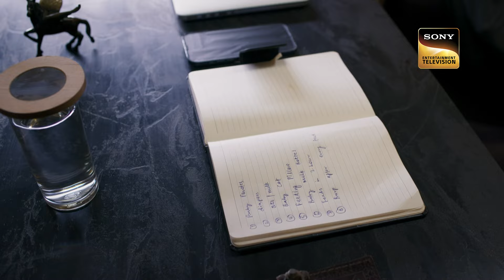Weekly Reliv - Katha Ankahee - Episodes 126 to 130 - 29 May 2023 To 2 June 2023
Weekly Reliv is a special compilation of the week’s episodes and is created to give the viewer a feel of the show’s story and its high points. The weekly Reliv here is created especially for the viewers who have missed the week’s episodes and would like to catch up on the plot of their favourite shows. Watch the Weekly Reliv of Katha Ankahee of the episodes from 29 May 2023 To 2 June 2023.

Star Cast - Adnan Khan, Aditi Dev Sharma, Sheen Dass, Samar Vermani
Produced By - Sujoy Wadhava

About Katha Ankahee:
Kathaa and Viaan discover the trials of love when an unforgettable incident creates a rift between them while also keeping them bound to each other.